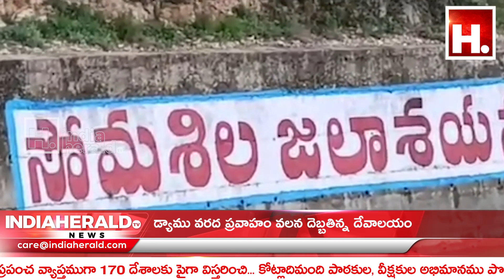డ్యాము వరద ప్రవాహం వలన దెబ్బతిన్న దేవాలయం || IndiaHeraldTV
డ్యాము వరద ప్రవాహం వలన దెబ్బతిన్న దేవాలయం